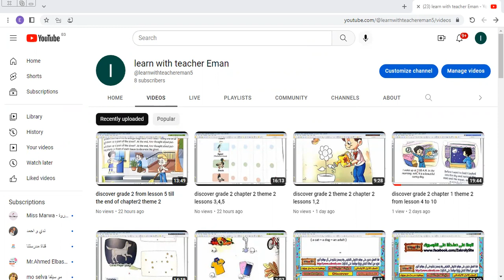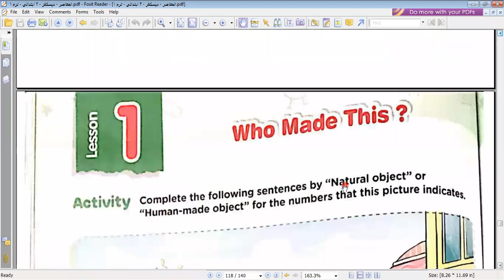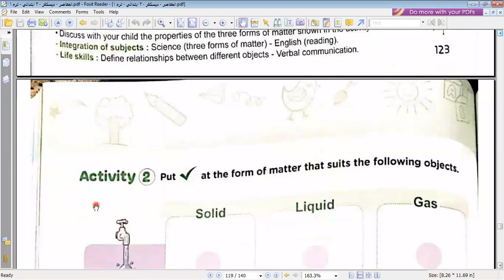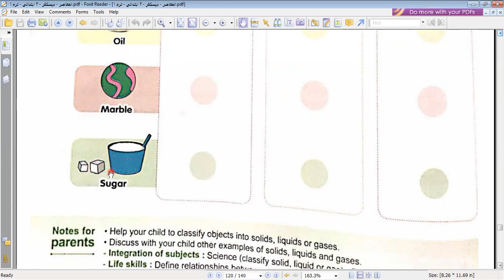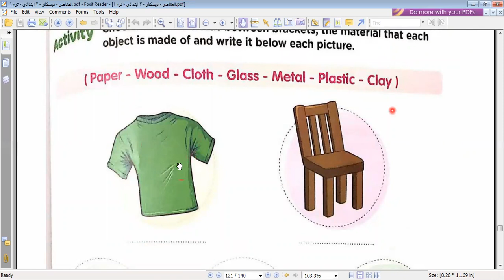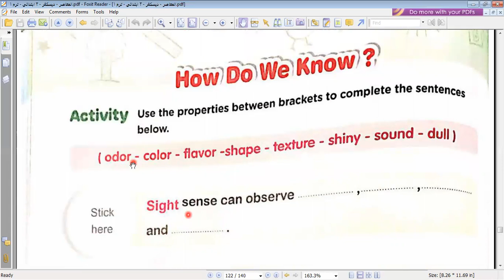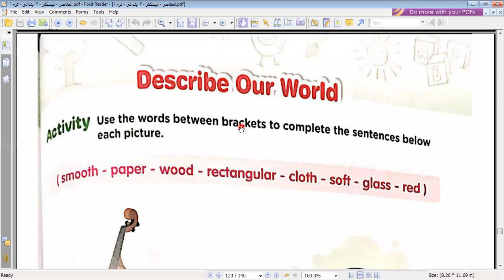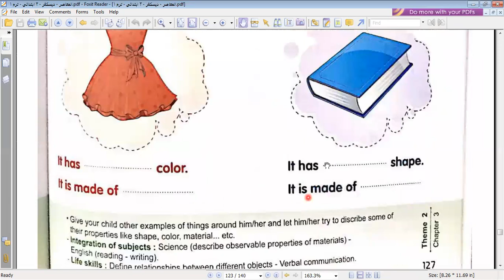discover grade 2 theme 2 chapter 3 lessons 1,2,3